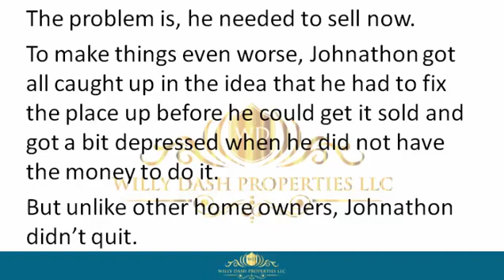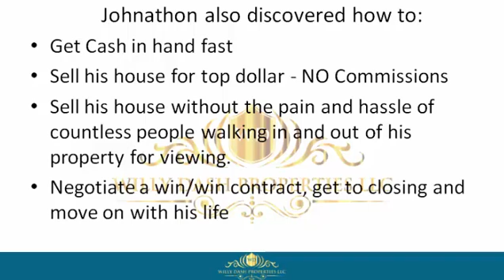how to sell my property in cocoa city fl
how to sell my property in cocoa city fl If you are looking for how to sell my property in cocoa city fl, then watch this video to learn everything you need to know about how to sell my property in cocoa city fl